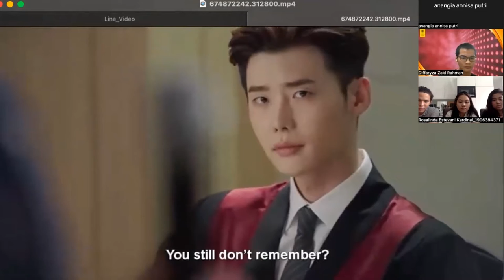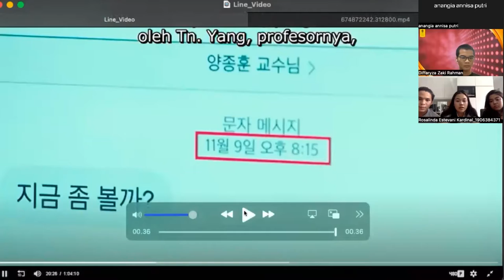BPJS Podcast Eps. 2: Jaksa di Indonesia vs Jaksa di Drama Korea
Halo teman-teman, selamat datang kembali di Podcast BPJS! Kali ini kita kedatangan Bapak Diffaryza Zaki Rahman, S.H sebagai Calon Jaksa yang bekedudukan sebagai Analisis Penuntutan di PN Banjarmasin. Beliau akan menerangkan scene-scene seluk beluk menjadi Jaksa ala drakor. Pastinya teman-teman sering bertanya-tanya Apakah jaksa yang di Drama Korea sama dengan di Real Life? atau pertanyaan yang membingungkan lainnya. Daripada bingung 7 keliling, yuk disimak Podcast ini!

yuk kenalan sama para podcaster di Podcast ini yang dibawakan oleh:

1. AUDI ANINDYA PRAMESTI 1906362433
2. ANANGIA ANNISA P 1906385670
3. I PUTU ADITYA WAHYU P 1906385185
4. ROSALINDA ESTEVANI KARDINAL 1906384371
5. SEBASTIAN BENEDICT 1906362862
6. TASYAFA ALEYSA TAUFIK 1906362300
7. VANIA MARSYANDA SYAHNOF 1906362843

Produced by
Kelompok Jaksa 5 ETJP B Reguler